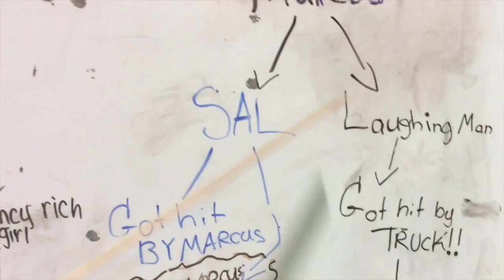When you reach me - Law and Order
Newbery Film Festival